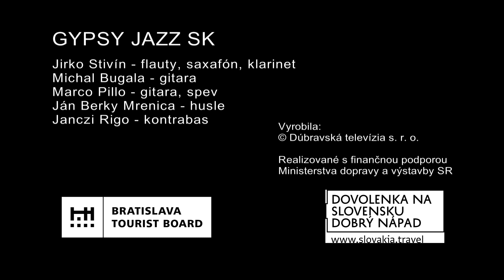7. Berky Mrenica GYPSY JAZZ SK, MČ Karlova - Ves